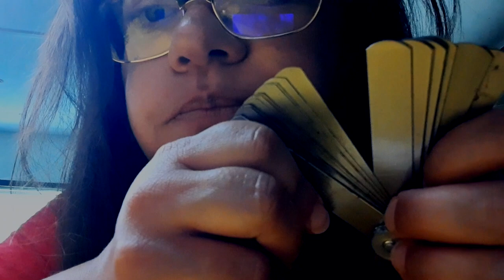(( ASMR )) RP - Eye Exam Experiment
My videos are now on the Tingles app!!
Happy Relaxing..

Instagram: Rach113 ( I'm on here the most.)